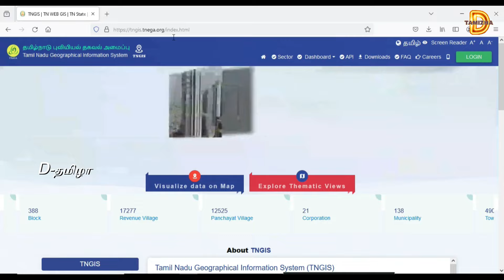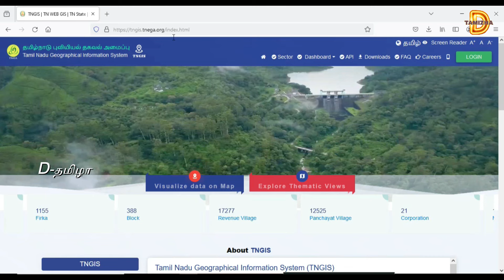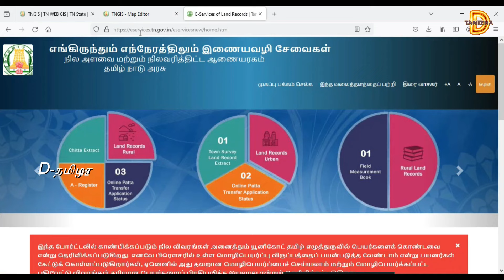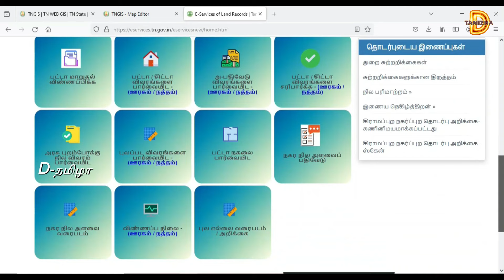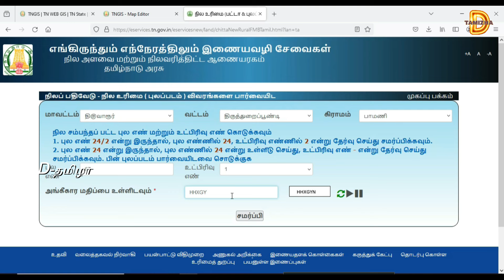How to find government land and survey number by using Google map|அரசு புறம்போக்கு நிலத்தை கண்டறிவது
How to find government land and survey number by using Google map| நம் ஊரில் உள்ள அரசு புறம்போக்கு நிலத்தை கண்டறிவது